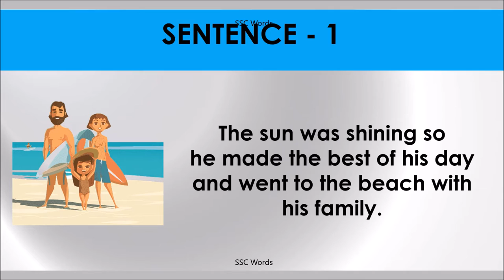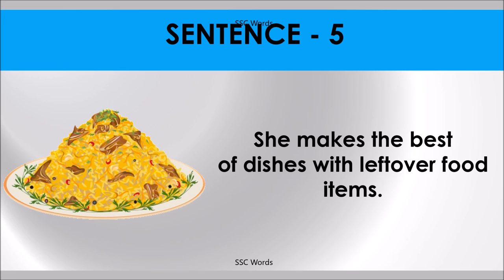MAKE THE BEST OF Idiom 1461 # Meaning and five sentences # SSC Words